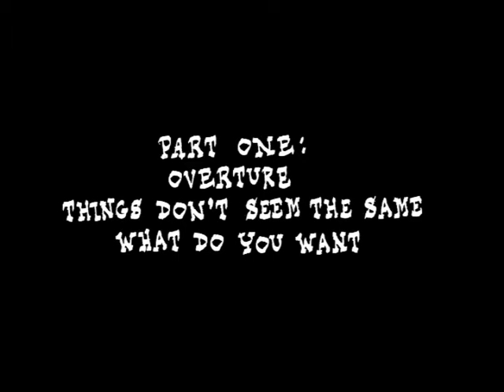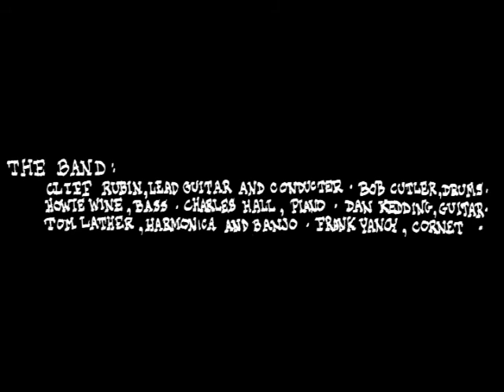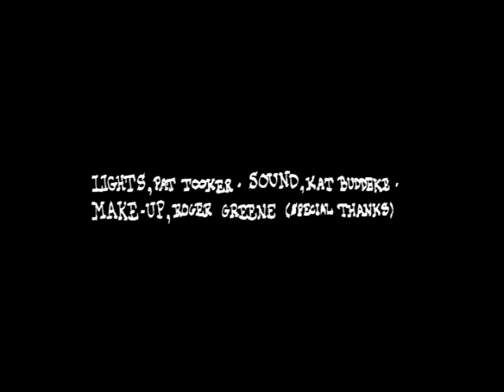The True Story Of Billy The Kid - Part 1.mpg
"Overture" and "Things Don't Seem The Same/What Do You Want?" from "The True Story Of Billy The Kid," a one-act rock opera written and directed by Frank Schoening (a/k/a Frank Chaney), produced by William Russo and recorded live at The Free Theater of Chicago, 3257 N. Sheffield Street on May 5, 1972.  The spoken introduction is by the composer.